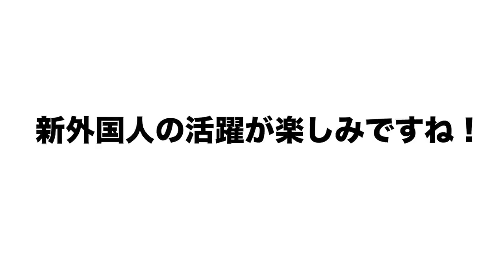【今年はどうなる!】「楽しみな選手は！？」2022年助っ人外国人情報について語ります【プロ野球】